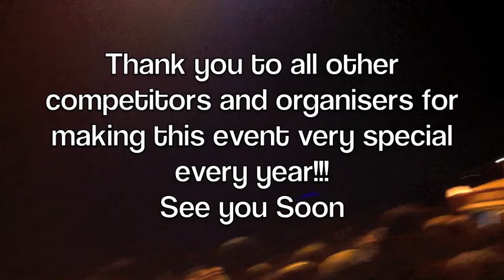British Fireworks Championships 2011 in Plymouth Display by Celebration Fireworks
Celebration Fireworks display from Evesham, which was first on the second night of the British Fireworks Championship in Plymouth. Here is the stunning display with the largest fireworks picture ever used in the UK of the Smeaton Tower, which was just 10m smaller than the actual Tower on the Plymouth Hoe. Due to the distance of the filming and to be able to capture the rest of the display the Tower is not as clear as it was to watch, however we have some great pictures of it